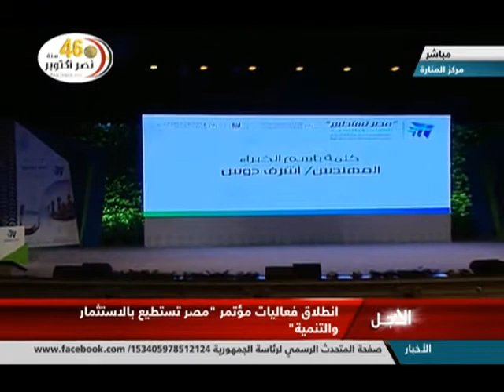كلمة الخبير أشرف دوس في افتتاح مؤتمر "مصر تستطيع بالاستثمار والتنمية"